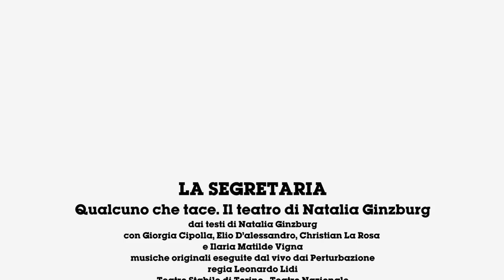La segretaria - Qualcuno che tace. Il teatro di Natalia Ginzburg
dai testi di Natalia Ginzburg
con Giorgia Cipolla, Elio D’alessandro, Christian La Rosa
e Ilaria Matilde Vigna
musiche originali eseguite dal vivo dai Perturbazione
in collaborazione con il Circolo dei lettori
e Università degli Studi di Torino
Lo spettacolo ha debuttato presso la Sala Pasolini del Teatro Gobetti il 24 novembre 2016